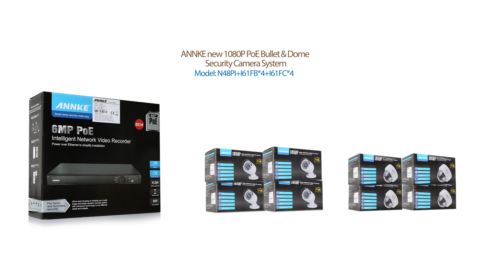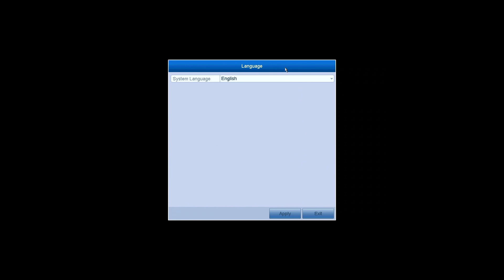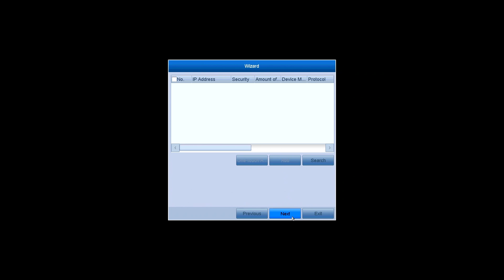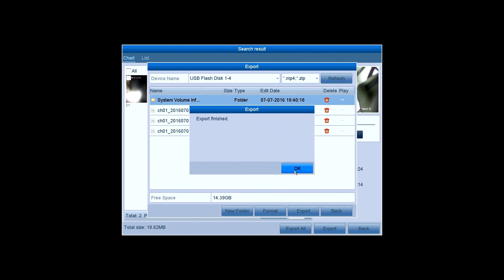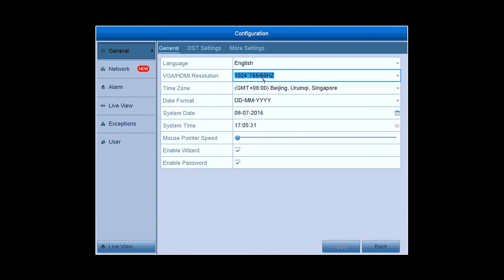How to set up Annke 1080P PoE bullet & dome security camera system-N48PI+I61FB+I61FC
This video is tell you how you can install and set up Annke 1080P PoE bullet & dome security camera system. You can follow the guide to get your system set up.

Transcription:
Hey guys, this is the ANNKE new 1080P PoE Bullet & Dome Security Camera System, the model is N48PI+I61FB*4+I61FC*4. In this kit you’ll have an eight-channel network video recorder, four 1080P bullet IP cameras and four 1080P dome IP cameras.

Now, let’s start from the NVR. You can see an ANNKE logo on the left side of the front panel.
Here, on the right side, are some buttons and indicators.
This is the Power Indicator, it tells whether your NVR is powered.
The HDD Indicator, if a hard disk has been installed in the NVR, the indicator is on.
The Network Indicator, it indicates whether your NVR is connected to the network.
Let’s move a little bit right, there’re the navigation buttons, you know, left, right, up and down. In the middle, is the OK Button, this is where you confirm your settings.
And the Menu Button to display the menu, the ESC key to jump out of the full screen mode.
On the right most, are the Infrared Receiver interface which receives IR signal from your remote and theUSB port to which you connect your USB mouse or USB driver.

On the back panel, there’re the eight PoE Ethernet ports, you’re allowed to connect up to eight PoE IP cameras to the NVR. The PoE ports power the cameras and transmit videos at the same time. So no extra power supply is needed for the IP cameras.
The Audio-In, where you connect the microphone; Audio-out, where you stream audio to a headphone or speaker.
The VGA video output, where you connect your monitor to.
The HDMI output, another option for you to connect a monitor.
The LAN port, this is where your router goes, so that the NVR is connected to the network.
The USB 3.0 port, for USB mouse or USB backup.
The Power-In, it’s where you plug in the power adapter and get your NVR powered.
The ON/OFF switch, remember to turn it on after all the connections are done.
And, last one, the cooling fan, to cool off the system when it’s working.

Now, let’s take a look at the 1080P bullet IP camera, here you can see, the lens is surrounded by numbers of infrared LEDs, they provide crystal clear night vision when the ambient is in darkness. And, the ANNKE logo is on both sides of the bullet camera.
The Three-Axis elbow design bracket is made for easy Do-it-Yourself installation. You can use a Screw Driver to adjust it from here.
At the end of the cable, you’ll see two ports, one is the PoE Ethernet port, it can not only stream video to NVR but also power the camera as mentioned before. The extra power-in port is used for testing or power supply when needed, but in this kit you don’t have to use it.

Now, let’s take a look at the dome IP camera, here you can see, the lens is surrounded by numbers of infrared LEDs, they are automatically activated when ambient is in darkness, providing crystal clear night vision.
In the middle, is the high performance lens, it presents 1080P images beautifully on the CCTV system and brings everything thrown into its field of view back to life.
At the end of the cable, you’ll see two ports, one is the PoE Ethernet port, it can not only stream video to NVR but also power the camera as mentioned before. The extra power-in port is used for testing or power supply when needed.

OK, before we begin connecting the system, let’s install the hard disk first, so that we can record videos to it. Otherwise, all you can do is live viewing.
You’ll get two HDD cables in the kit, one HDD power cable and one HDD data cable. All you have to do is dismantle the casing of the NVR, plug both of the cables into the corresponding ports of the NVR and Hard Disk, fix the HDD and NVR casing, and then the HDD installation process is done.

Now, let’s hook up the camera, plug one end of the Ethernet cable into one of the Ethernet ports on the NVR, and the other end goes to the IP camera, remember to fix the weatherproof rubber ring and casing tightly, so that your system is totally weatherproof.
Plug in the USB mouse. Then, the HDMI cable of the monitor goes to the HDMI port on the back panel of NVR.
Plug in the power adapter, turn on the switch.
ANNKE logo appears on the screen when starting up, and then goes to the Activation menu.
Create a password for your system and confirm it. Then click on OK to activate the system.
Select the Language, there’re several languages available including English, Spanish, French, Germany, Italianand so on. Choose your common use language and click Apply.
Then prompts the Wizard, you can choose whether to start the wizard or not when the system starts.
In the time setting section, you can set the Time Zone, Date Format, System Date and System Time.